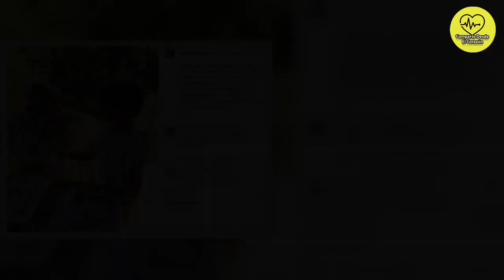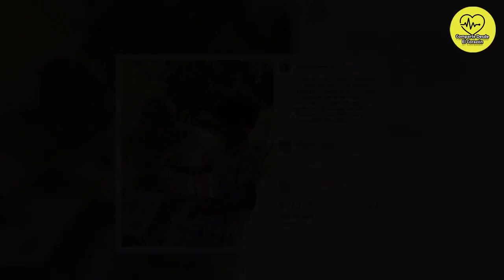Carmen Alcayde llora una tremenda pérdida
Carmen Alcayde se despoja de su lado más cómico para hablar de la triste pérdida con la que ahora tiene que lidiar: ha fallecido el abuelo de sus hijos y su suegro y está completamente devastada